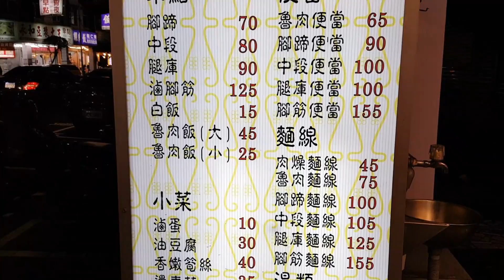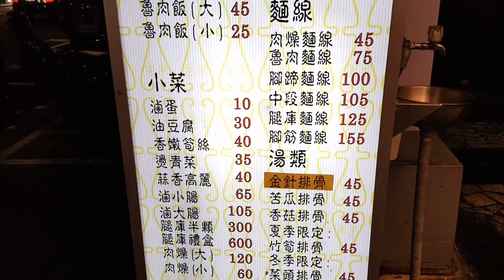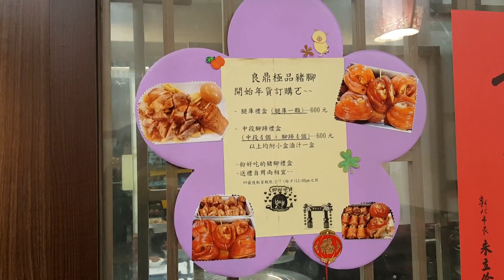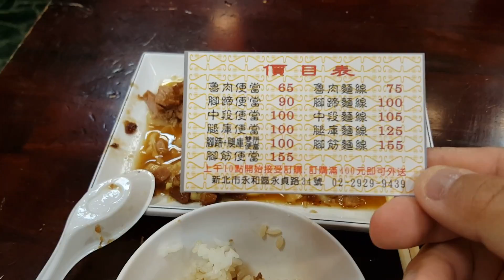*2017/03/15/永和區 良鼎極品豬腳【Meck大叔】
店名：良鼎極品豬腳
地址：新北市永和區永貞路34號
營業時間：am11:00 - pm14:00/pm17:00 - pm21:00